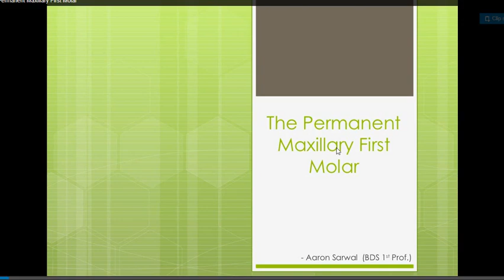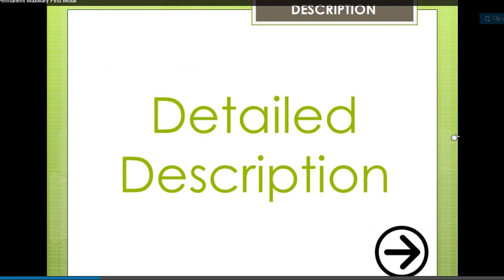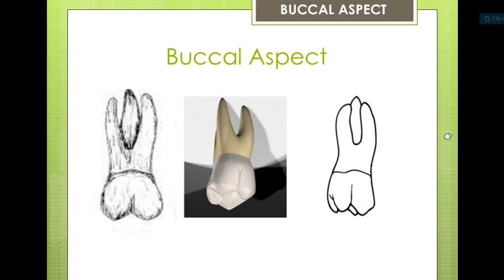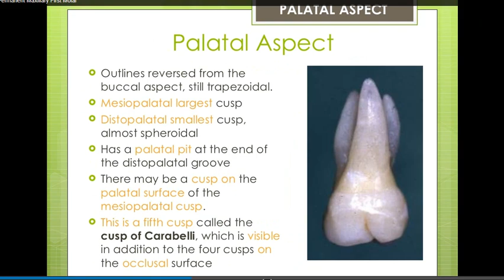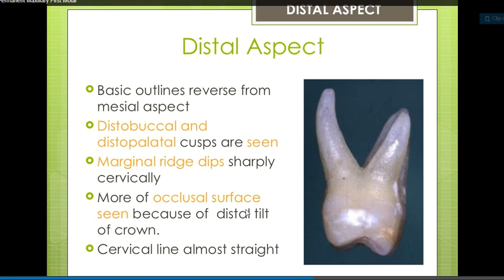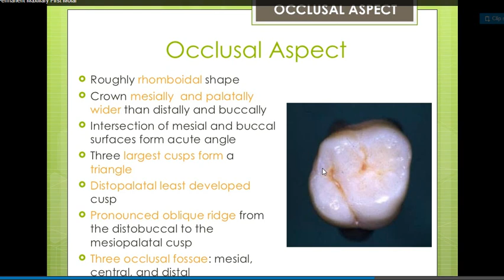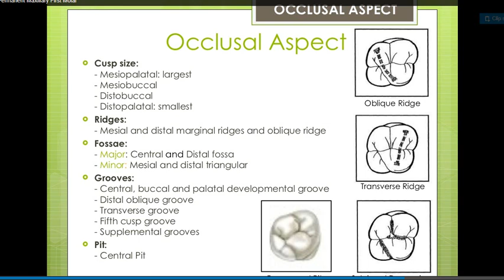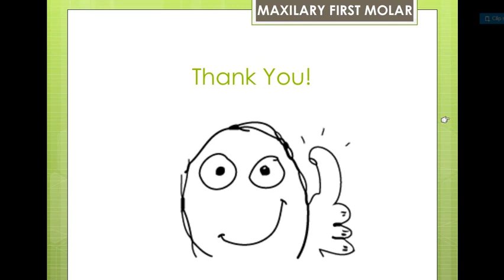(dental anatomy 10 - ئەناتۆمی ١٠) lecture 8